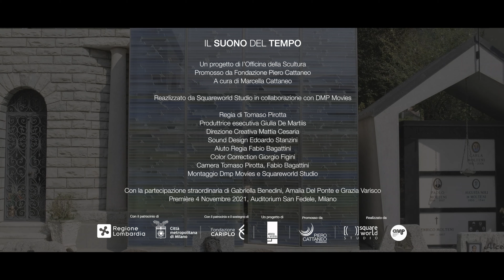Teaser "Il suono del tempo" - Amalia Del Ponte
Luce e riflessi nella materia, visibile e invisibile, strutturate onde sonore ma anche pause e silenzi. Questi sono solo alcuni dei temi sviluppati dall’artista, scultrice e designer milanese Amalia Del Ponte (1936), per un “risveglio dello spirito delle cose nascoste fuori e dentro di noi”.

L' Officina della Scultura è un progetto di Fondazione Piero Cattaneo dedicato agli studi degli artisti come spazi di lavoro e ricerca, per capire l'arte attraverso i propri luoghi d'origine grazie a workshop ed incontri gratuiti, online e dal vivo.

Credit: Square World Studio e DMP Movies